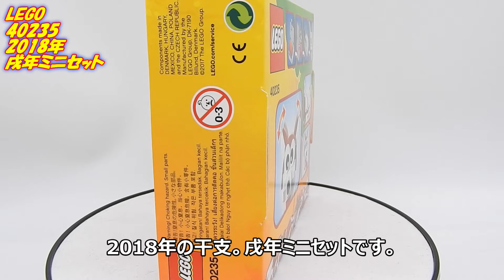レゴ 2018年の干支 戌年ミニセット LEGO 40235 New Year of the Dog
突然やりたくなったので、今回はこちらです。
2018年のオマケレゴです。
これはブリックヘッズと一緒に飾ってもいい感じです。